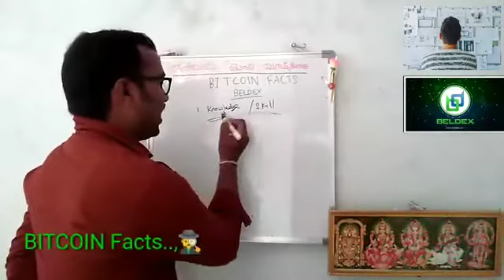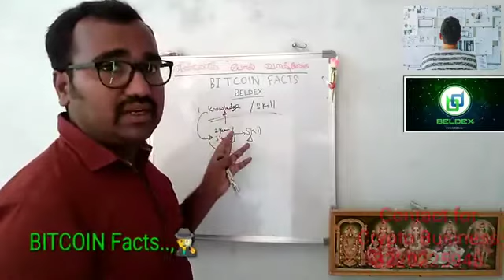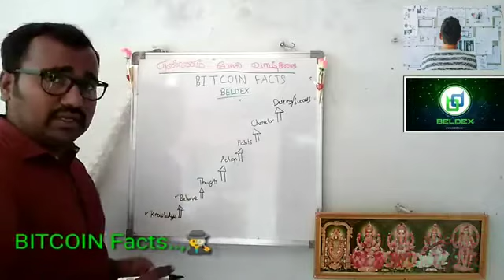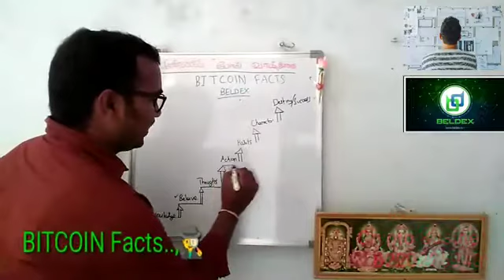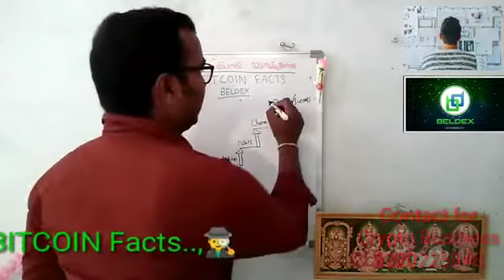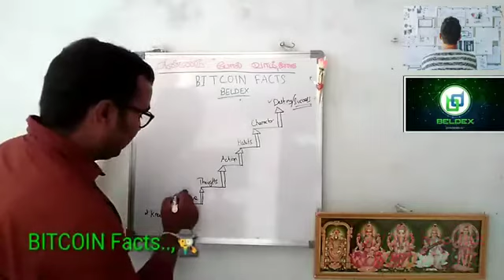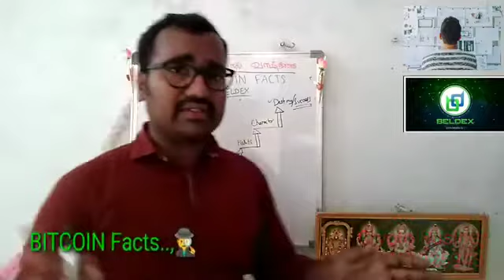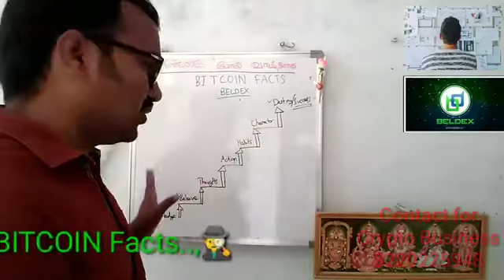Business Vs Job